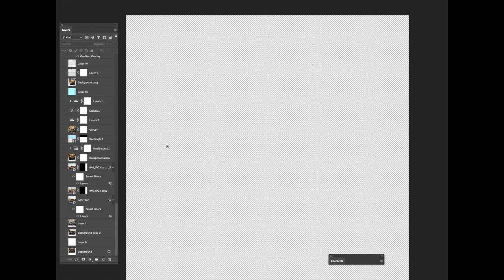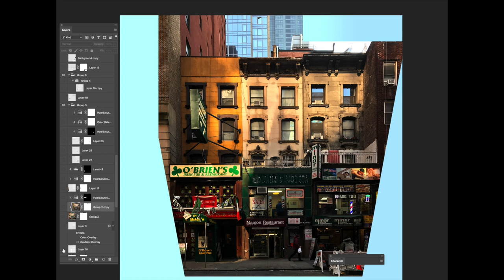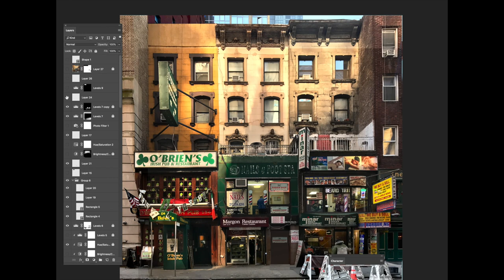Making a painting - West 46th Street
This video is about the process of making the painting West 46th.